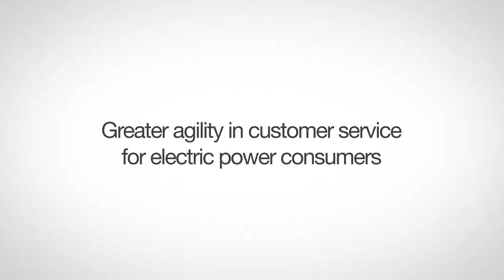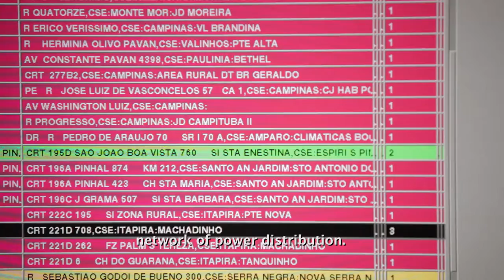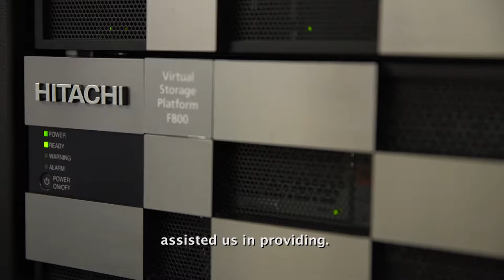Bringing more agility to the electricity supply service - Hitachi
Hitachi's technology contributes to the improvement of CPFL's power supply service, increasing life's confort and convenience for more than 9 million people.